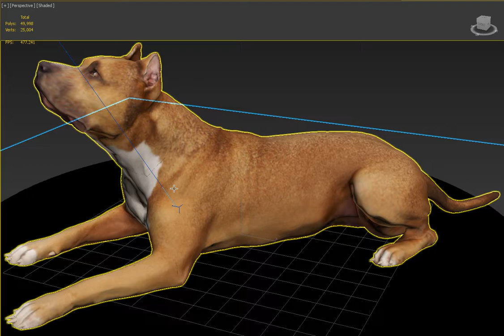Staffordshire Lying Dog 3D Model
Available Formats:
3ds Max: 2013 / 2016
Renderer: Default (Scanline) / V-Ray 3.50.06

Exchange:
OBJ (.obj, .mtl)
3D Studio (.3ds)
Autodesk FBX (.fbx)
Alembic (.abc)
Stereolithography (.stl)
VRML (.wrl, .wrz)
Textures 8192x8192
Sketchup (.skp) 2013 / 2017